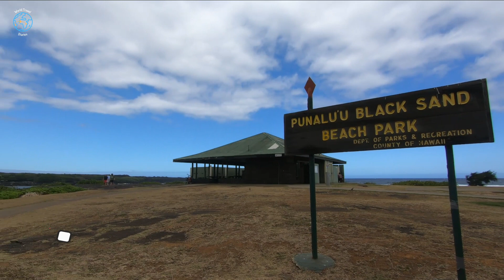Hawaii | Big Island | South Point Kalae | Punaluu Black Sand Beach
🌊 Immerse yourself in the breathtaking beauty of Hawaii's Big Island as we embark on a mesmerizing journey to two of its most enchanting destinations – South Point and Punalu'u Beach! 🚗✨

📍 South Point (Ka Lae): Begin your adventure at the southernmost tip of the United States, where the vibrant blue waters of the Pacific Ocean meet the rugged cliffs of South Point. Marvel at the raw, untamed beauty of this remote location, known for its iconic green sand beach and historic significance.

🌴 Punalu'u Beach: Next, we'll journey to Punalu'u Beach, a black sand oasis surrounded by lush palm trees and volcanic landscapes. Dive into the rich cultural and natural wonders of this renowned beach, where Hawaiian green sea turtles bask in the sun and the rhythmic waves create a soothing melody. Capture the essence of Punalu'u as we stroll along the ebony shores and witness the harmony between land and sea.

00:00 - Landing in Big Island Hawaii
01:20 - Driving to South Point
02:18 - South Point Kalae
03:22 - Driving to Punaluu' Beach
03:51 - Punaluu' Black Sand Beach